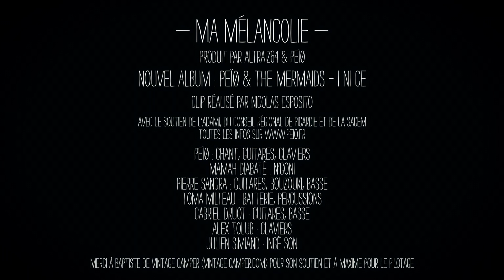Peïo & the Mermaids - Ma mélancolie (clip réalisé par Nicolas Esposito)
— MA MÉLANCOLIE —

Produit par Altraiz64 & Peïø
Nouvel album : Peïø & the Mermaids – I NI CE

Clip réalisé par Nicolas Esposito
Avec le soutien de l’Adami, du Conseil régional de Picardie et de la Sacem

Peïø : chant, guitares, claviers
Mamah Diabaté : n’goni
Pierre Sangra : guitares, bouzouki, basse
Toma Milteau : batterie, percussions
Gabriel Druot : guitares, basse
Alex Tolub : claviers
Julien Simiand : ingé son

Merci à Baptiste de Vintage Camper (vintage-camper.com) pour son soutien et à Maxime pour le pilotage